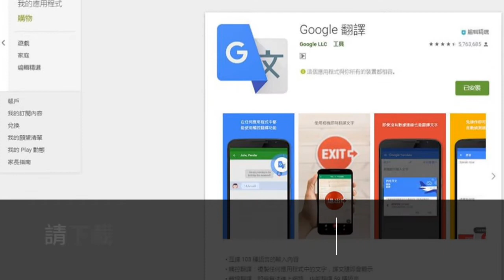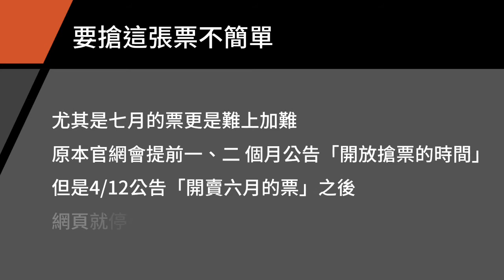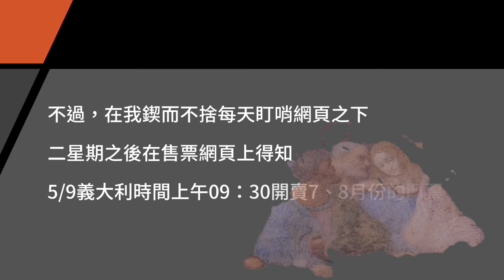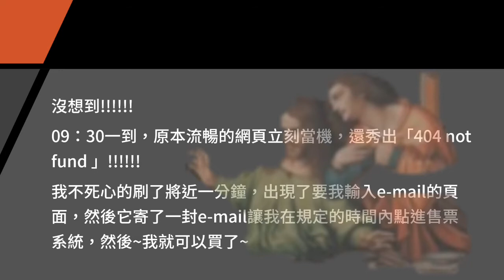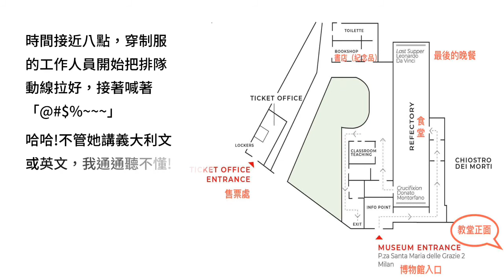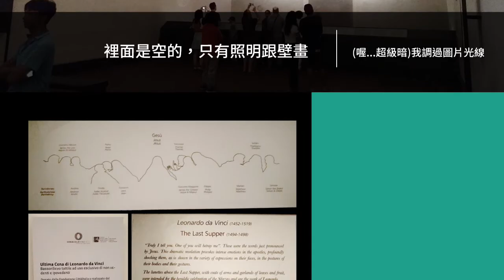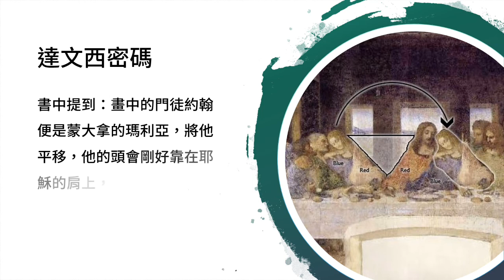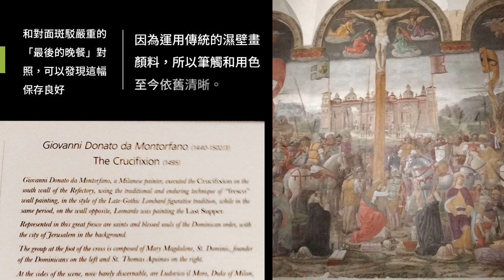如何網路預約「最後的晚餐」